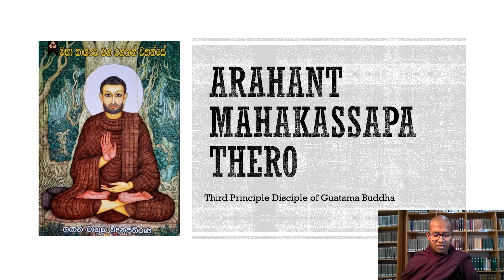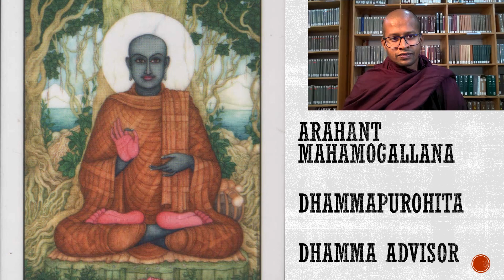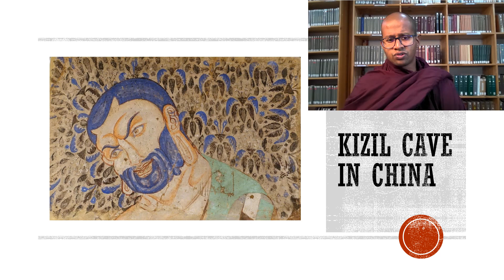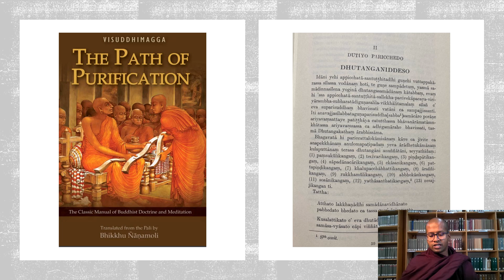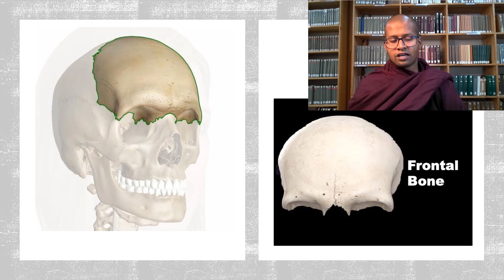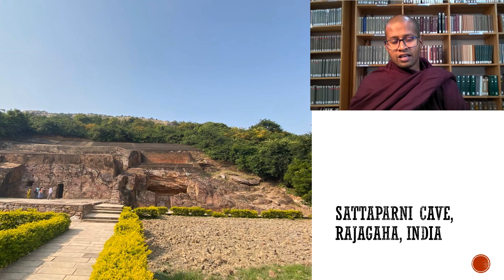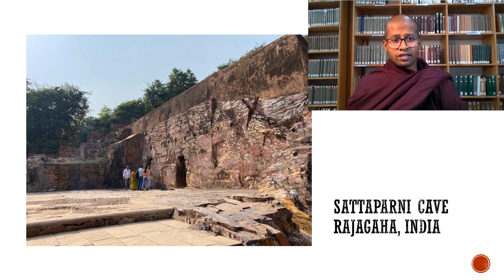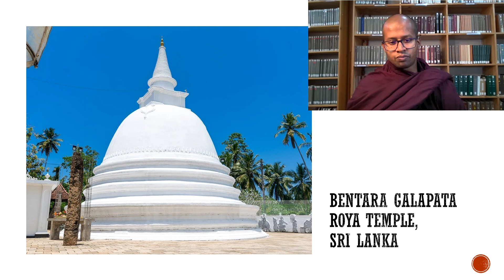The Foremost Arahant in ascetic practice | Mahakassapa the Great Arahant | Third Principal Disciple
Let me know if you have any questions in the comment section below.
Arahant Mahākassapa
Arahant Mahākassapa, also known simply as Mahākassapa, was one of the most prominent disciples of Gautama Buddha in early Buddhism. The term "Arahant" is an honorific title in Buddhism, indicating an individual who has achieved full enlightenment and liberation from the cycle of birth and death.

Here are some key aspects of Arahant Mahākassapa's life and contributions:

Role in the First Council:
Mahākassapa played a crucial role in the First Buddhist Council, convened shortly after the Buddha's parinirvana (death). The council was convened to recite and codify the Buddha's teachings (Dhamma) and monastic rules (Vinaya) to ensure their accurate preservation. Mahākassapa was chosen to preside over the council and was instrumental in ensuring the purity of the teachings.

Ascetic Lifestyle:
Arahant Mahākassapa was known for his ascetic and austere lifestyle. He practiced in remote and challenging environments, emphasizing simplicity and renunciation. His dedication to ascetic practices was in line with the Buddha's teachings on overcoming attachment and craving.

Guardian of the Buddha's Robe:
One of the notable events associated with Mahākassapa is his role as the guardian of the Buddha's robe (kesa). After the Buddha's passing, Mahākassapa took on the responsibility of preserving and venerating the robe as a significant relic. This symbolic act underscored his commitment to maintaining the purity of the monastic lineage and the Buddha's teachings.

Teachings on Vinaya:
Mahākassapa's teachings often focused on the Vinaya, the monastic code of discipline. He emphasized the importance of ethical conduct and the strict observance of monastic rules as a means to maintain the purity of the Sangha (monastic community).

Discourses in the Pali Canon:
Mahākassapa is attributed with several discourses (suttas) in the Pali Canon, the primary scriptures of Theravada Buddhism. While he may not be as well-known for his discourses as some other disciples, his teachings often highlight the path to liberation and the importance of ethical behavior.

Arahant Mahākassapa is highly regarded in Theravada Buddhism for his commitment to the preservation of the Buddha's teachings and his exemplary practice of the monastic life. His life and teachings continue to be studied and revered by Buddhist practitioners as an inspiration on the path to enlightenment.